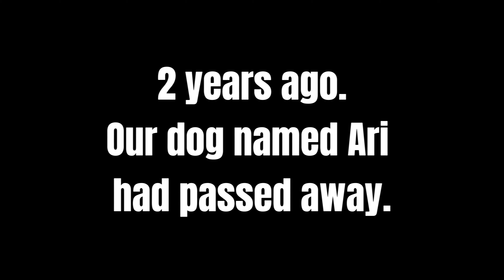Ari’s memorial video…